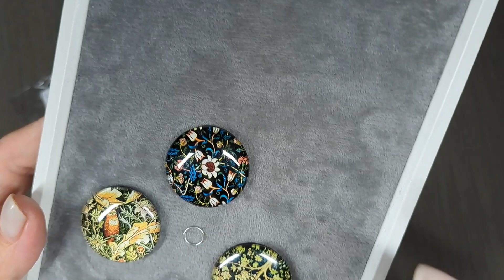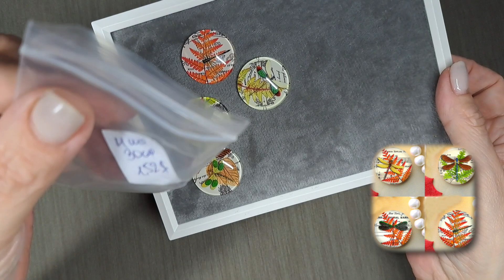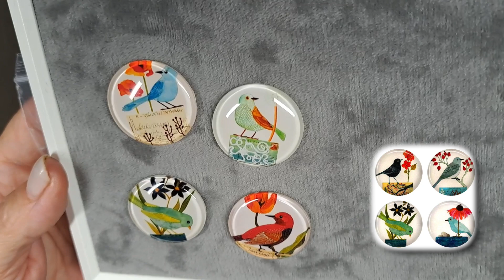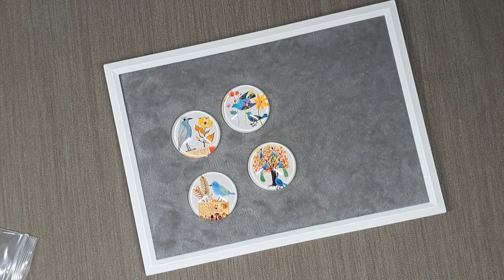Распаковка 130. Интересные кабошоны с птичками | Funny DIYs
Кабошоны птиц
Кабошоны насекомые
Магниты на холодильник William Morris Tree of Life 30 мм
Стеклянные кабошоны круглые Ван-Гог

Спасибо, что смотрите и откликаетесь на мои видео!
Буду рада обратной связи.
Татьяна Дубинская.